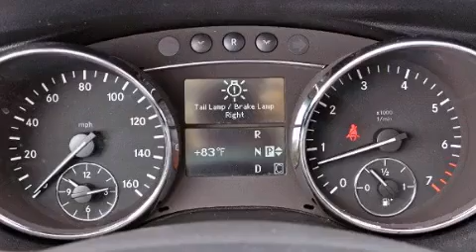Preowned 2008 Mercedes-Benz R350 Boca Raton FL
Year : 2008
 Make : Mercedes-Benz
 Model : R350
 Engine : Gas V6 3.5L/213
 Trans . : Automatic
 Exterior : Iridium Silver Metallic
 Miles : 41,800
 Interior : Black
 Stock : 40575

 Preowned 2008 Mercedes-Benz R350 Lake Worth FL